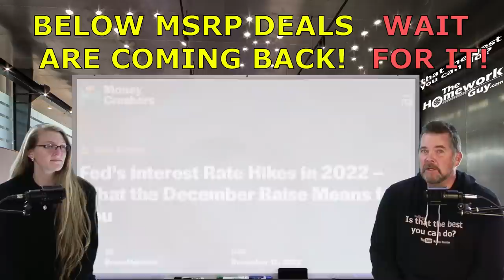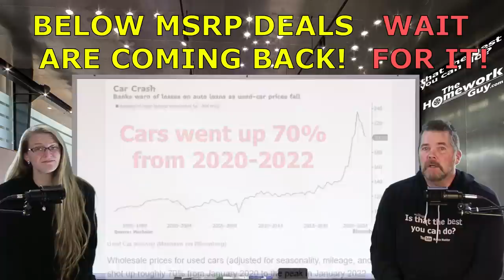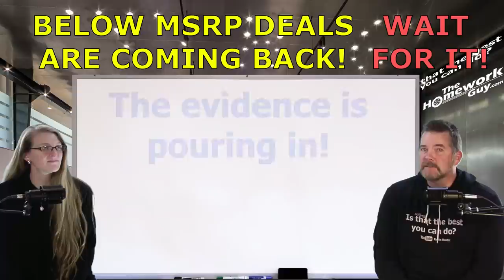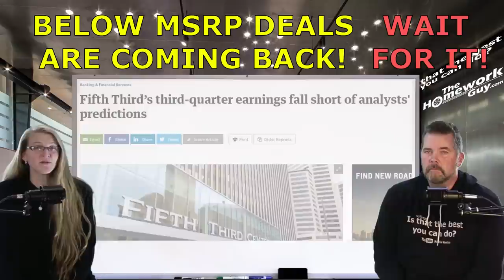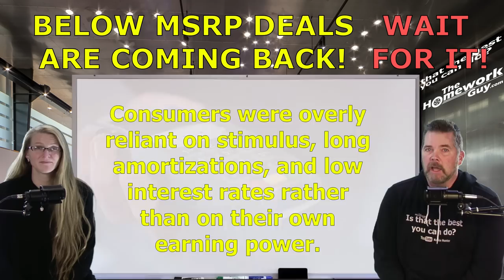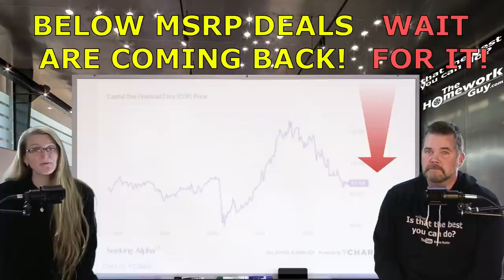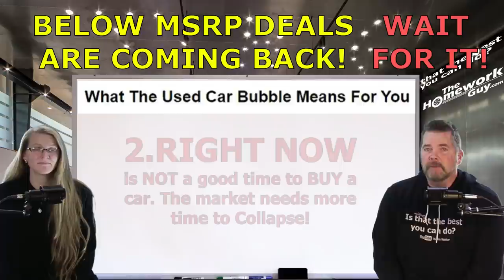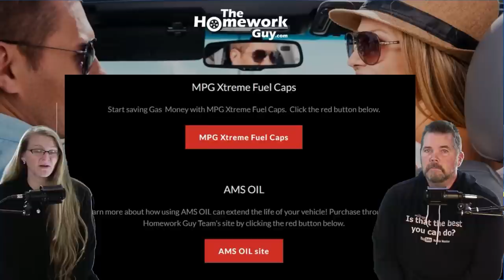BELOW MSRP CAR DEALS coming back! USED CAR Market Bubble, The End of Huge Dealer FEES is coming!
New Car Deals below MSRP are just over the horizon, finally! Summer 2023. Wait for it! Used Car Price Bubble is bursting. and the end of huge non-negotiable dealer fees is coming!
We’re the team of Auto Experts, Finance Gurus, and Car Pricing Strategists that well over 45 Million Car Buyers have come to know and trust.
WANT TO SHOW SOME GRATITUDE TO THE HOMEWORK GUY TEAM WITH A TIP?

A CAR DEALER WANTS TO:
1. SELL every car for the Highest Possible Price.
3. LOAD every Car Deal full of Fees and Finance Products.
4. OFFER Lowball numbers on every Trade Vehicle.

THE HOMEWORK GUY TEAM (THG) HELPS CAR BUYERS TO:
1. BUY a Car from Dealers or Private Party Sellers at the Lowest Price.
2. PAY Cash or Finance with their own Bank or Credit Union.
3. DECLINE Dealer Fees and Finance Products.
4. TRADE / SELL their current vehicle for the Best Value.

1. What you need to know before buying a car.
2. Information you need when buying a car at a dealership.
3. Benefits of Buying a Car from a Dealership or Private Party.
4. Questions to ask at a Dealership
5. Car buying tips and tricks from the experts
6. How to Buy and Pay for a Car with Cash
7. Using Carmax, Edmunds, TrueCar, Autolist, or Kelley Blue Book for Car Pricing Info.
8. Buying a Car out of state.
9. Taking Control of the entire Car Buying Process.
10. What to do if Scammed.
11. Illegal things Car Dealers can do.
12. Understanding Dealer Financing Tricks
13. How to Avoid Dealer Scams.
14. Reactions to Sales Training conducted by Car Trainers.